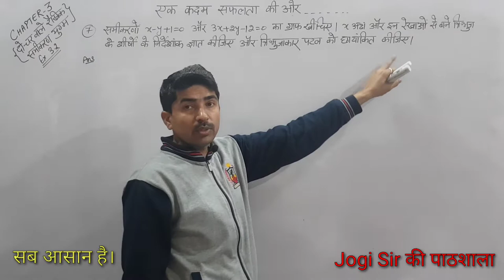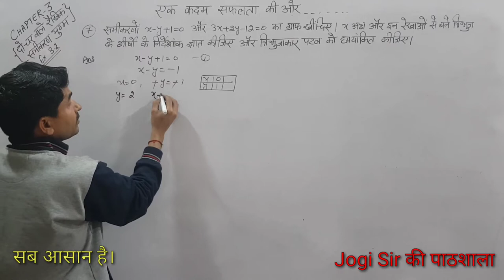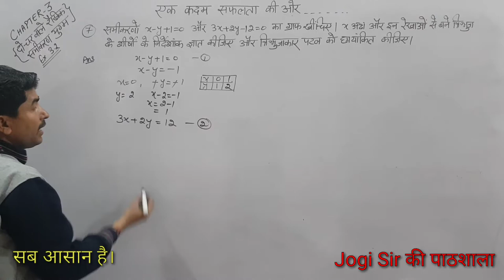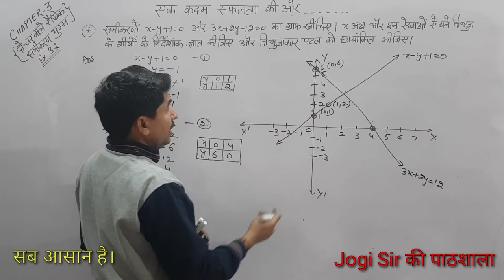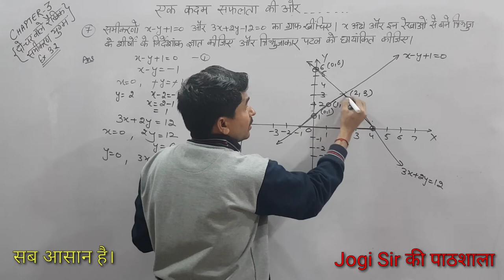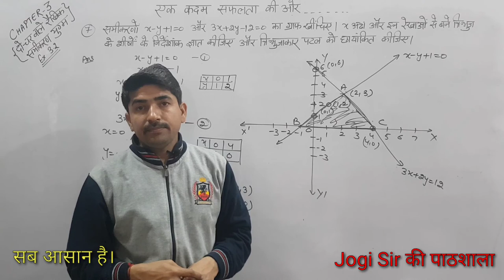NCERT || CLASS 10 || CHAPTER 3 || EXERCISE 3.2 || Q.NO 7